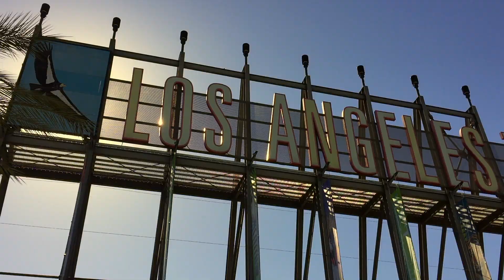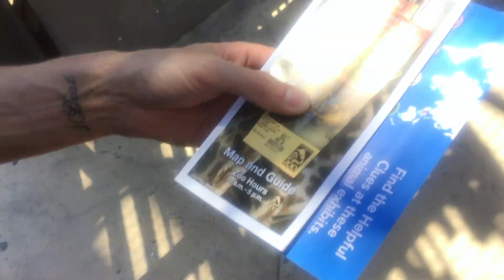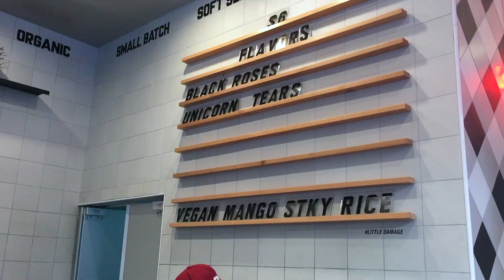GOTH Ice Cream & LA ZOO (VLOG)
CREEP ME!!!